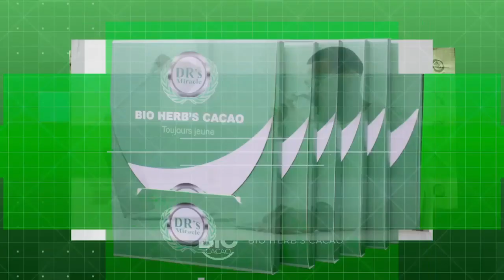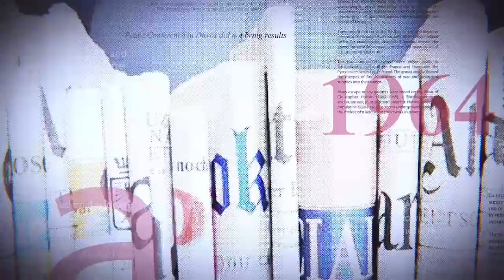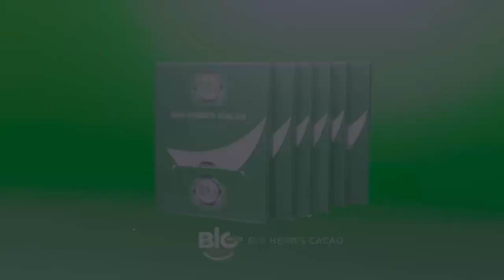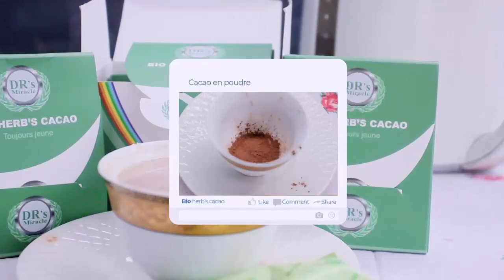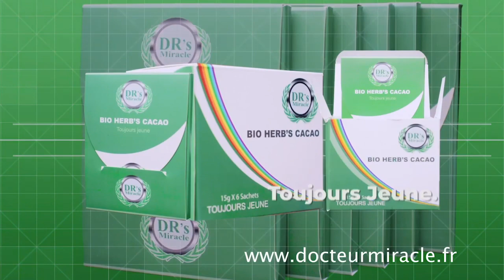GRANDE TRIBUNE |24.10.2022| LA RDC ET LE DÉFI DU DÉVELOPPEMENT SOUS MANDAT DE FATSHI